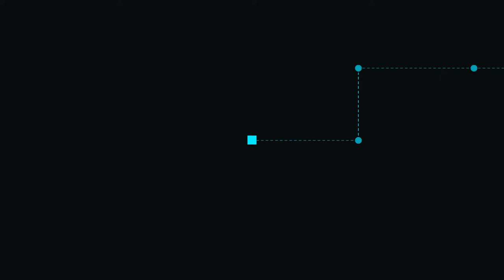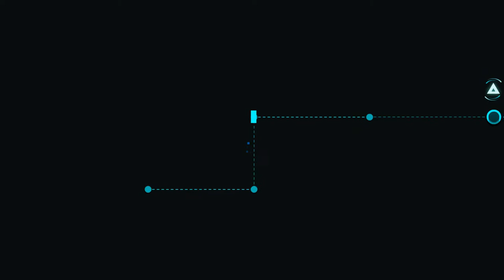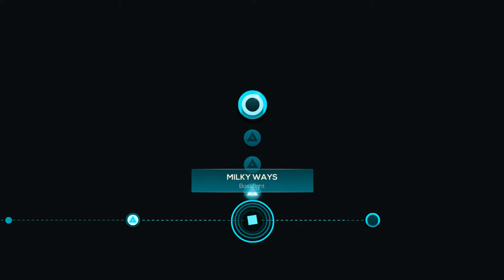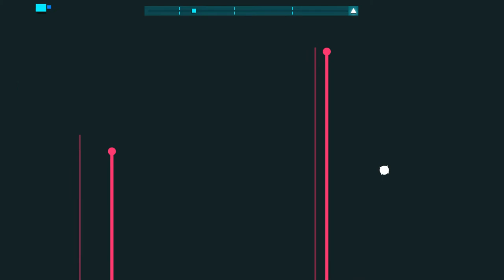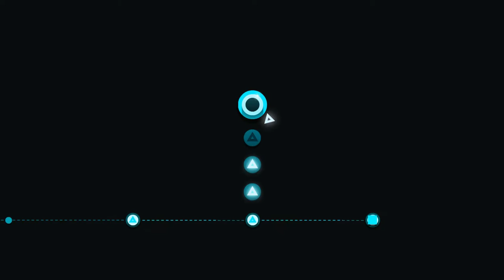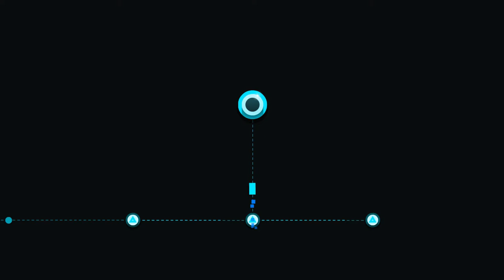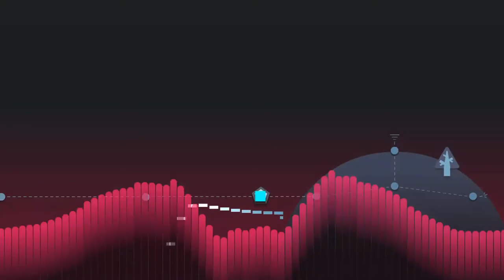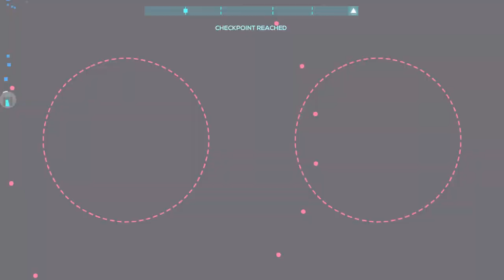It's NOT Over - Just Shapes and Beats #1